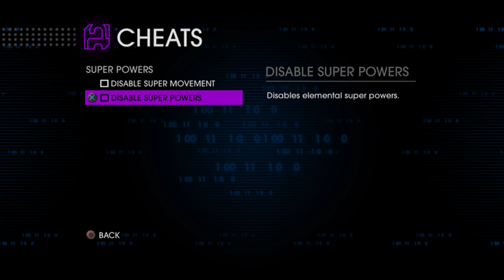Saints Row IV cheat codes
Hi guys, i hope you enjoyed this video,note that all glitch vids on my channel still work so check them out,   please leave a like, comment and subscribe to my channel,it would mean a lot. And could you also do the same to : Jaygwynne ,it comes up as L0L, that would help as well.Thanks And Goodbye